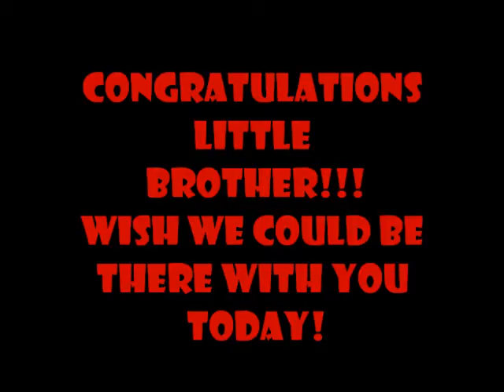Vlad's Graduation Party Slideshow